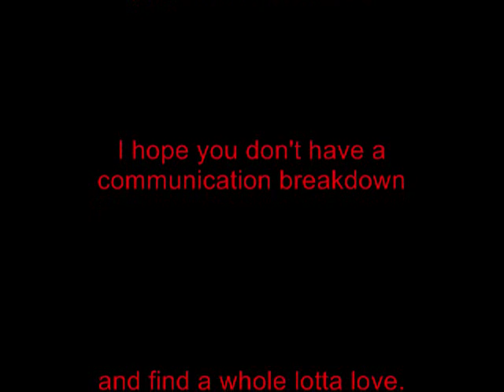Fab Dedication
FAB dedicated Beatles tune "And I Love Her" to newlyweds, Sheryl and Clive How at 3rd and Lindsley on 1 /23/2010